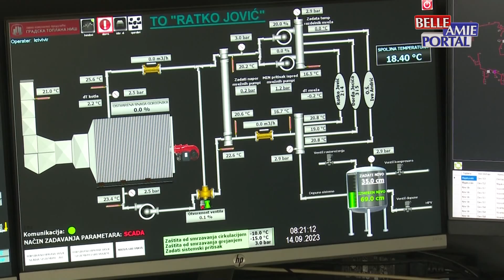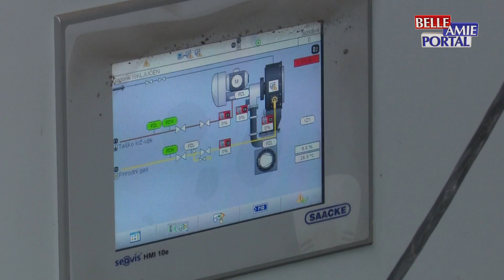Daljinsko grejanje u Nišu poskupljuje početkom nove grejne sezone